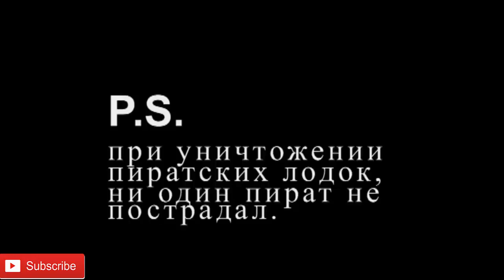Somali Pirates vs USA & Russian private security guards 2021 #12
Pirates have faced a few of the following:

somali pirates
пираты

So while the shipping industry has clearly gotten wise since the events that inspired the 2013 Tom Hanks film Captain Phillips, it doesn't look like the pirates are necessarily learning any lessons—they've even attacked military transports.